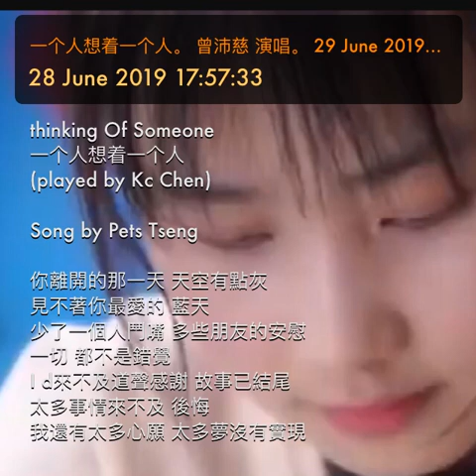一个人想着一个人。 曾沛慈 演唱。 29 June 2019 09:57:32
thinking Of Someone
一个人想着一个人
(played by Kc Chen)

Song by Pets Tseng

你離開的那一天 天空有點灰
見不著你最愛的 藍天
少了一個人鬥嘴 多些朋友的安慰
一切 都不是錯覺
I d來不及道聲感謝 故事已結尾
太多事情來不及 後悔
我還有太多心願 太多夢沒有實現
桌上還留著過去的照片
我一個人的失眠 一個人的空間
一個人的想念 兩個人的畫面
是誰的眼淚是誰的憔悴
灑滿地的心碎
我一個人的冒險 一個人的座位
一個人想著一個人
眼角的淚這不是錯覺
來不及道聲感謝 故事已結尾